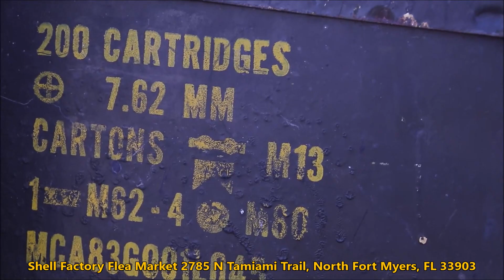Military Collectibles🗡🥉🛡 Shell Factory 🐚 🏭 Flea Market 🎪 💸 ☀ 🌴 North Fort Myers, Florida 🇺🇸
There are a lot of benefits! With your support we will realize more video clips and
studio recordings.

Producer: SOUNDCATERING GmbH
Arrangements: MOZART HEROES
Artists: Chris & Phil, MOZART HEROES
Director: Peter "Jackson" Arnold
Executive producer: Augenblickmedia GmbH

- Symphony No. 40 written by Wolfgang Amadeus Mozart
- Enter Sandman written by James Hetfield, Lars Ulrich & Kirk
  Hammett

Flea Market
Tuesday's 6:00am - 2:00pm
Thursday's 6:00am - 2:00pm
Saturday's 6:00am - 2:00pm

Family-friendly complex with a retail shop, steak-&-seafood eatery, nature park & rides for kids.

Thursday 10 AM–6 PM Friday 10 AM–6 PM Saturday 10 AM–6 PM Sunday 10 AM–6 PM Monday 10 AM–6 PM Tuesday 10 AM–6 PM Wednesday 10 AM–6 PM

 Brasspineapple Productions specializes in CREATIVE VIDEO PRODUCTION MARKETING Our project portfolio consists of special events, local arts, restaurants, automotive, culinary, short documentations, as well as products & services. Since 2011 we have successfully provided photography and video marketing services for local Southwest Florida's businesses. Our video marketing services offer an effective solution to supplemental advertising / marketing needs. Wishing to thank all the local businesses for the time and creative opportunities that help promote our local Southwest Florida.